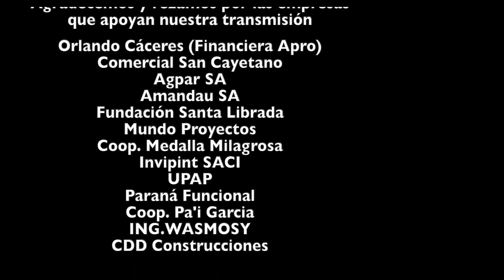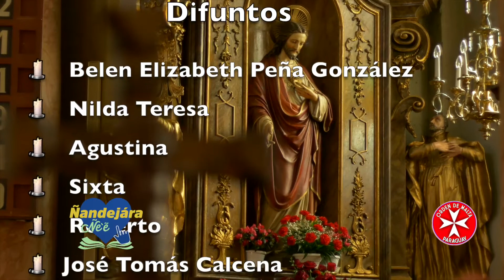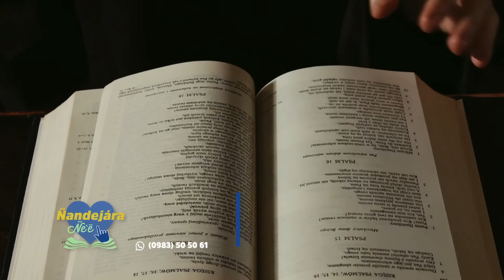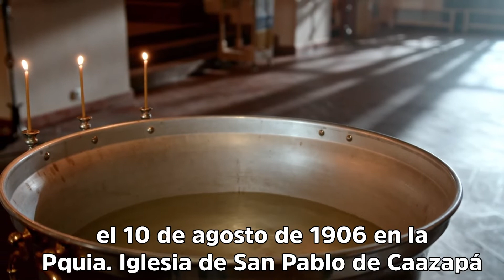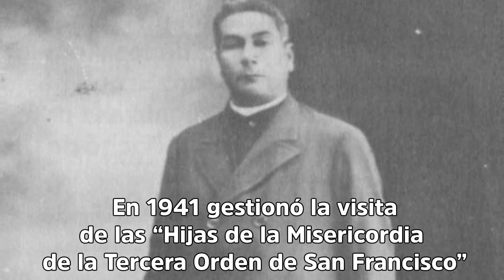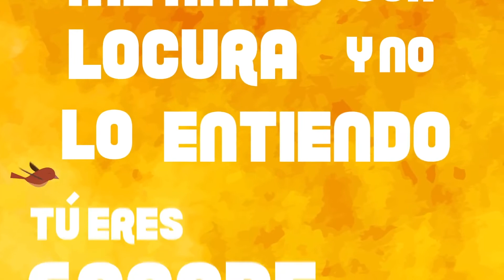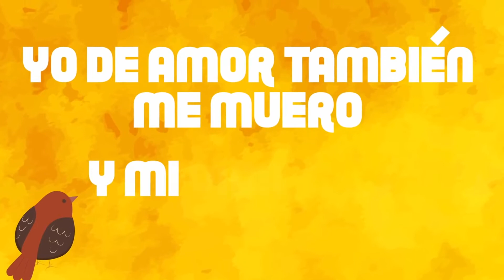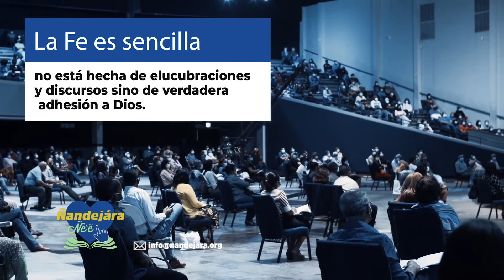Misa 23 de febrero